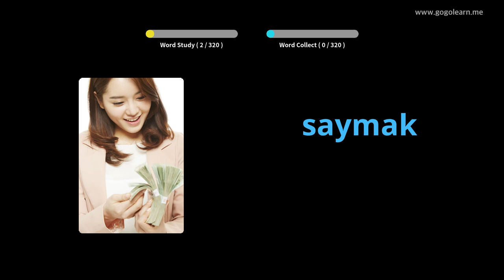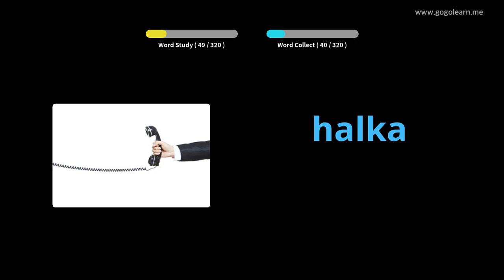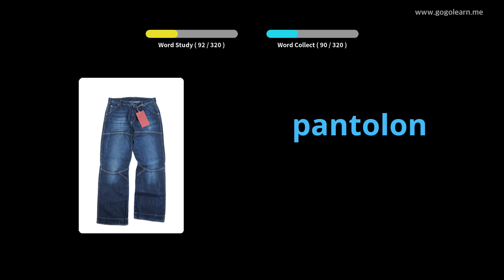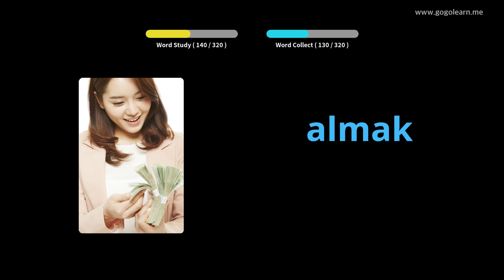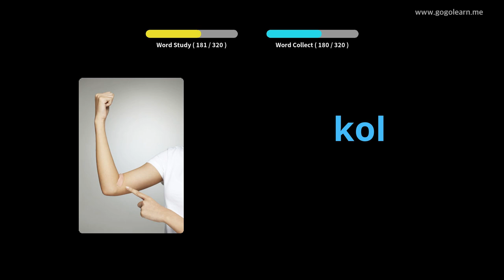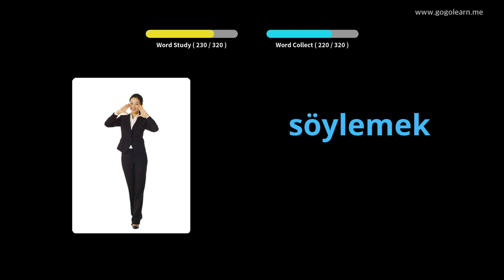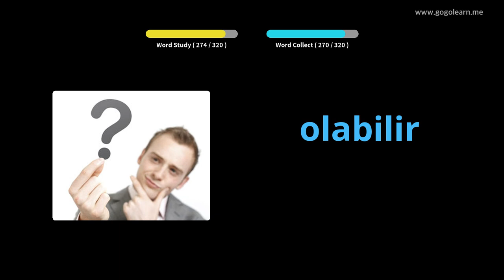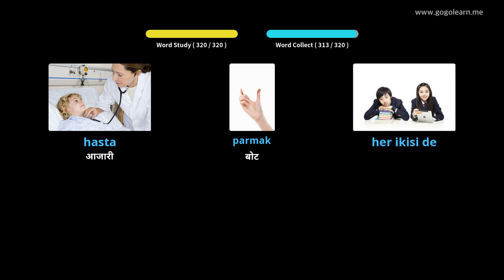ड्रायव्हिंग करताना तुर्की शब्दसंग्रह ऐकत आहेत | Golearn